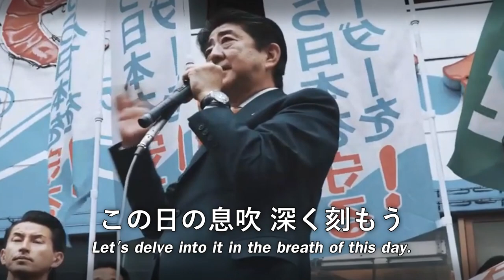Warera - Anthem of Liberal Democratic Party of Japan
"Ware-ra" or "We" is the anthem of Japan's Liberal Democratic Party, written by Tokiko Iwatani and composed by Naozumi Yamamoto.